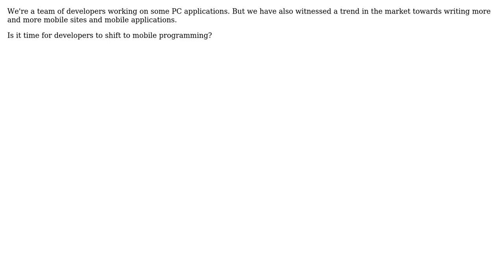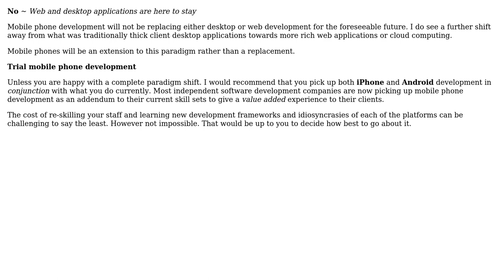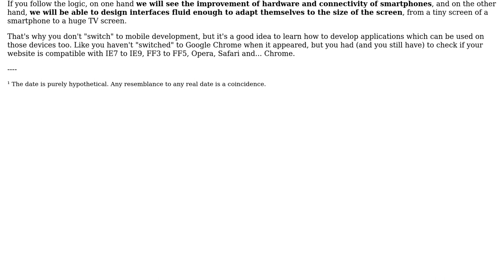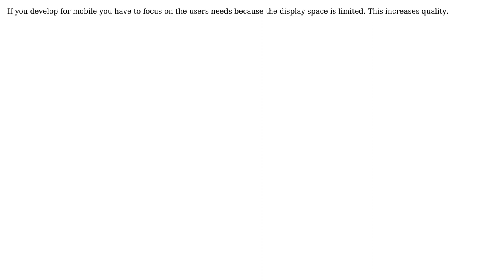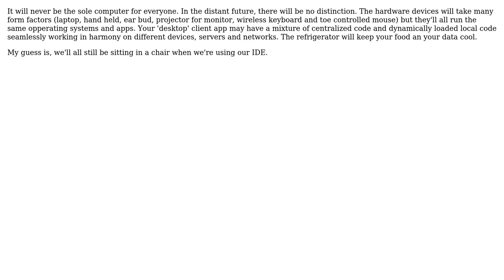Software Engineering: When to switch to mobile programming? (7 Solutions!!)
Software Engineering: When to switch to mobile programming?

With thanks & praise to God, and with thanks to the many people who have made this project possible! | Content (except music & images) licensed under CC BY-SA | Music | Images & others | With thanks to user Vahid Asefi user User user ozz user knb user Justin Shield user JeffO user ChrisF user Carra user Arseni Mourzenko and the Stack Exchange Network Trademarks are property of their respective owners. You are responsible for your own actions.